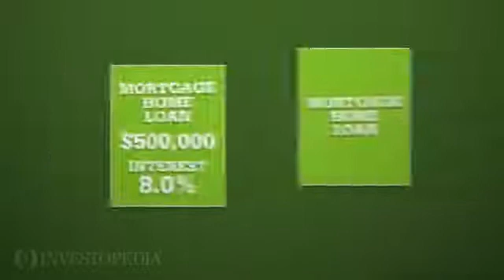Mortgage Backed Securities Explained (Investopedia)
Mortgage Backed Securities (MBS) explained by Investopedia